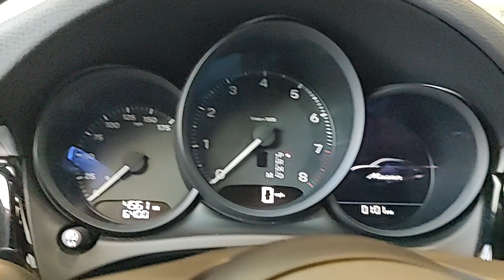best demo VIP black Macan 2023